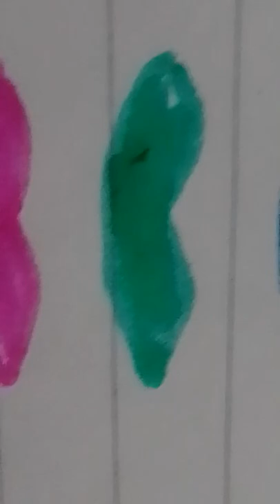colours ♥️🧡💙💜💚💕🖤 # shorts @ kitto 34 01